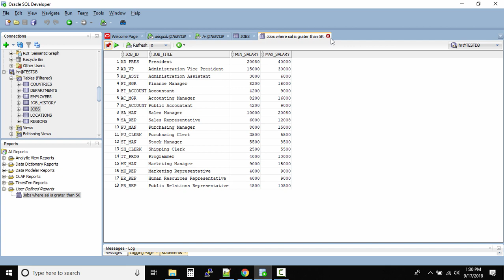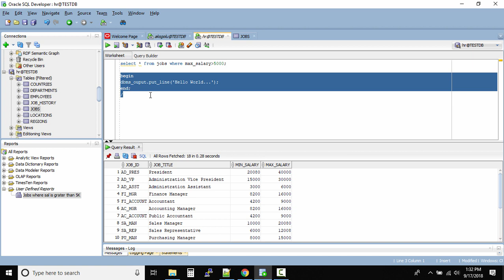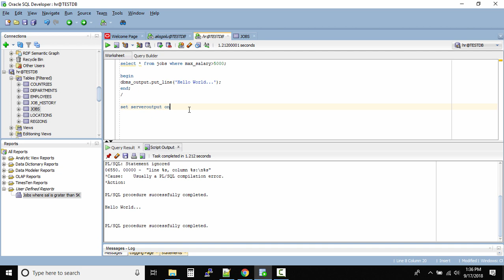Create & Execute PL/SQL Code inside SQL Developer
PL/SQL is a combination of SQL along with the procedural features of programming languages. It was developed by Oracle Corporation in the early 90's to enhance the capabilities of SQL. PL/SQL is one of three key programming languages embedded in the Oracle Database, along with SQL itself and Java.

0:15 run a pl/sql program
0:53 write the simplest pl/sql program
2:22 enable the output from the pl/sql block